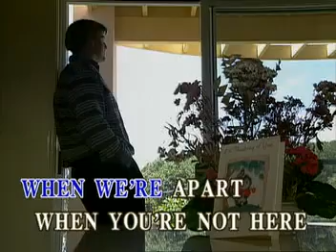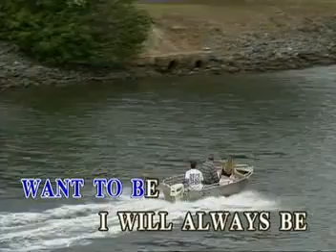06. Crazy - Kenny Rogers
VCD Title: Mega Collections: Golden Greats of VCD, Volume 25: Back2Back Book 4: The Hits of Kenny Rogers & John Denver
Catalog No.: AML-VCD-01-25
Record Label: Music Lab / Alpha Records Corporation (now Alpha Music Corporation)